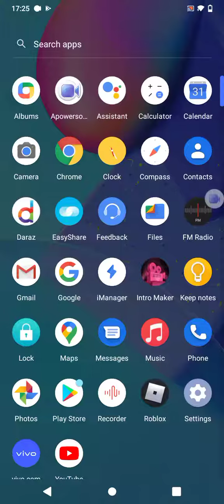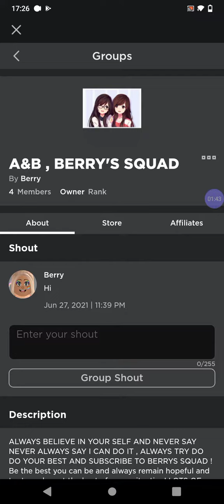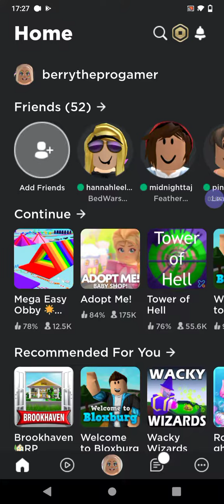I made my first ever roblox group!!!!!😁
GUYS CHECK OUT MY GROUP JOIN ME ITS OPEN FOR EVERYONE, I WILL READ YOUR POSTS AND REPLY WHEN I GET THE CHANCE

sub to her too!